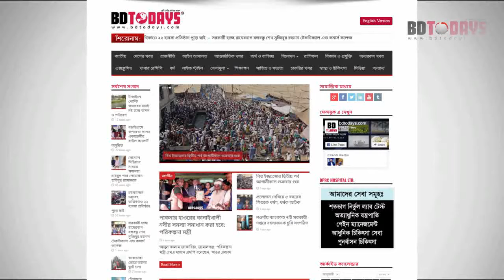করোনা ভাইরাস প্রতিরোধে ঝিনাইদহে ৭টি গভীর নলকুপ স্থাপন || Corona Virus Protirodhe Nolkup Sthapon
করোনা ভাইরাস প্রতিরোধ ও আসন্ন রমজানে শ্রমিক-পথচারীদের সুপেয় পানি সরবরাহের জন্য ঝিনাইদহে স্থাপন করা হচ্ছে ৭ টি গভীর নলকুপ।